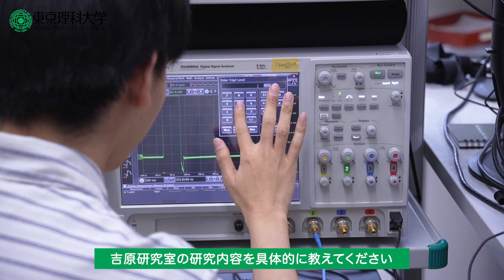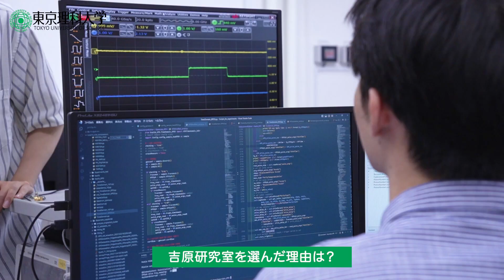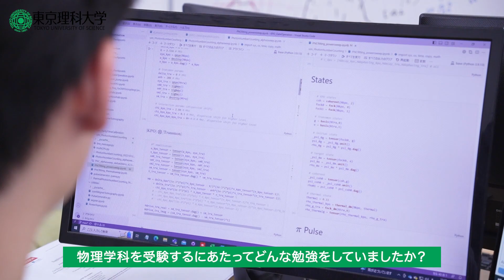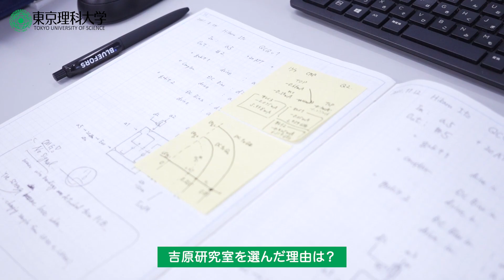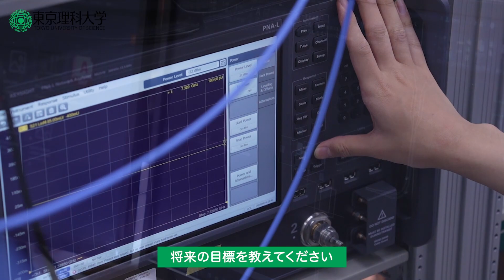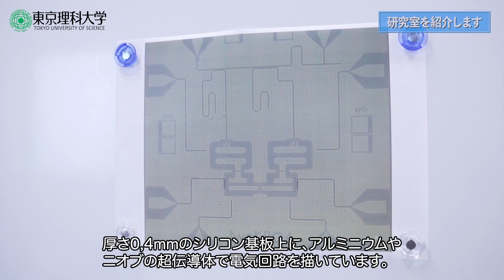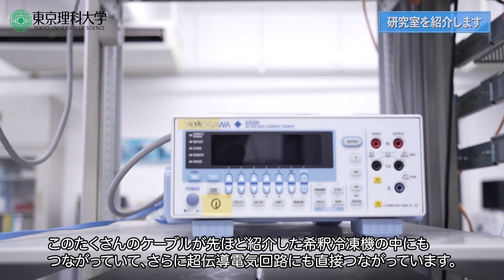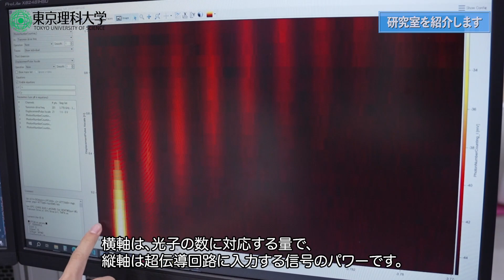東京理科大学 理学部第一部 物理学科 研究室紹介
東京理科大学　研究室見学
理学部第一部物理学科　吉原研究室